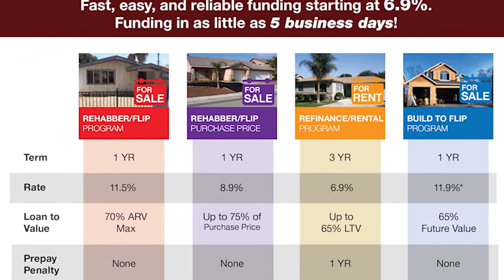Relationship Building Through the Years with Tony Alvarez | Part 2 #799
Tony Alvarez is a well-heeled, seasoned, knowledgeable and successful Real Estate Investor, licensed Broker, Developer and Certified General Appraiser; and has lived and worked in the real estate business since 1981.

Tony has built, purchased, rehabbed, rented and sold hundreds of properties from vacant land to condos, single family residences, apartments and commercial properties and is well-versed in the risks and requirements for success inherent in different types of real estate investments.

Tony is also a sought-after speaker and has previously spoken at The Norris Group’s Multi-Millionaire Maker in 2005 and 2006, as well as other Real Estate Investment Clubs and events throughout Southern California and Nevada.